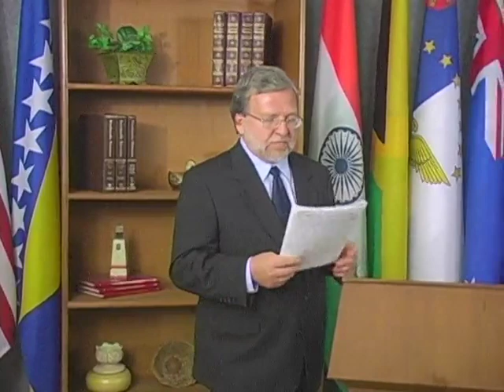څنګه د خدای غږ واورئ - 9 ناسته - دوه اړخیز ژورنالینګ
پیژندنه: خدای ستاسو لپاره دومره لیواله دی چې د هغه غږ واورئ چې هغه خپل ایس ته اجازه ورکړه چې په کالوری کې مړ شي. هغه غواړي چې تاسو او زه د عدن باغ ته راوباسئ چیرې چې موږ هره ورځ د څښتن سره د تګ لپاره لاړ شو او د هغه غږ واورو، او زما دعا دا ده چې د دې لړۍ له لارې ستاسو په ژوند کې څه پیښیږي. هر سهار له خوبه پاڅېږئ او وايي؛ "سهار په خیر، ربه، ته څه غواړې ما ته ووایې؟" بیا تاسو لږترلږه 5 دقیقې په لیکلو مصرف کوئ هغه څه چې خدای غواړي خبرې وکړي. نو پدې غونډه کې موږ غواړو د خپلو لمونځونو د وختونو لیکلو په اړه وغږیږو. موږ به دې دوه ته زنګ ووهو
د ژورنالیزم لاره. الف. د کتاب درې برخې چې په روښانه توګه د ژورنالینګ بڼه څرګندوي:
1. 150 زبورونه
2. ټول پیغمبران
3. د وحی کتاب B. هغه لارې چې په کې ژورنال کول د یو چا د لمانځه په ژوند کې خورا ګټور دي:
1. تاسو په عقیده لیکلو ته آزادوي، په دې پوهیدل چې تاسو یې وروسته ازموینه کولی شئ.
2. تاسو ته وړتیا درکوي چې د یوې جملې پر ځای ټولې پاڼې ترلاسه کړئ.
3. خپل ذهن مشغول ساتي او له همدې امله له لارې لرې.
4. تاسو سره د یوې مودې وروسته پیغام په یادولو کې مرسته کوي.
5. تاسو سره مرسته کوي چې د انتظار په موده کې صبر وکړئ. C. د ژورنالینګ او اتوماتیک لیکلو ترمنځ توپیر څه دی؟
1. په اتوماتیک لیکلو کې، روح د یو لاس کنټرول کوي
2. زه په ژورنالیزم کې د خیالونو یو ناڅاپه جریان شتون لري چې د خدای لخوا ستاسو په زړه کې زیږیدلی او بیا ستاسو په ژورنال کې ستاسو په لاس کې په آزاده توګه ستاسو تر کنټرول لاندې ثبت شوی. له همدې امله، په ژورنالینګ کې ټول وجود دخیل دی. د ژورنالیزم لپاره عملي وړاندیزونه
1. ستاسو د ژورنالینګ وخت باید هغه وخت وي چې تاسو په فزیکي او روحاني توګه هوښیار یاست.
2. یو ساده سرپل
تړل شوی نوټ بوک کافي دی، یا تاسو کولی شئ په خپل کمپیوټر کې ژورنال. ځینې ممکن حتی د غږ ثبتولو یو ډول وسیله وکاروي او هغه جریان په ګوته کړي چې دوی یې دننه تجربه کوي.
3. خپل ژورنال جلا وساتئ او د اړتیا په وخت کې کوډونه وکاروئ. ګرامر او املا د لیکلو په وخت کې مهم ندي.
4. د ټولو ننوتلو نیټه.
5. په خپل ژورنال کې د خدای سره ستاسو ملګرتیا، ستاسو خوبونه او د هغوی تعبیرونه، لیدونه او انځورونه چې څښتن تاسو ته درکوي، او شخصي احساسات او پیښې چې تاسو ته مهم دي (غوسه، ویره، درد، اندیښنې، مایوسي، خوښۍ، مننه) شامل کړئ.
6. خدای به ستاسو ژورنال په طبیعي توګه په باور، امید او مینه تمرکز وکړي (I Cor.
13:13). له دې سره راحته اوسئ.
7. د انجیل ښه پوهه ولرئ ترڅو خدای وکولی شي هغه پوهه ترلاسه کړي لکه څنګه چې تاسو ژورنالیست کوئ.
8. هغه کسان چې غواړي په خپل ژورنالینګ کې نور جوړښت اضافه کړي ممکن د خلکو او توکو لیست کولو لپاره لومړی څو پاڼې وکاروي چې خدای تاسو ته په منظم ډول دعا کولو لپاره درولي دي.
9. کله چې تاسو ژورنال پیل کړئ، هغه پوښتنه ولیکئ چې تاسو یې لرئ، د فکر کولو پرځای. دا ساده عمل به د رب ځواب اسانه کولو کې ډیره مرسته وکړي.
10. لکه څنګه چې تاسو د ژورنالینګ هنر زده کوئ، تاسو ممکن هره ورځ ژورنالیزم وکړئ تر هغه چې دا ستاسو په ژوند کې رامینځته شوی وي.
11. په خپل ژورنال کې یوه کرښه پریږدئ کله چې تاسو د خدای خبرې کولو څخه حرکت کوئ، تاسو خبرې کوئ، او برعکس. دا به زه ستاسو سره مرسته وکړم کله چې تاسو بیرته راشئ لیږدونه روښانه وساتئ
ولولئ.
12. ری
مخکې له دې چې تاسو د بلې ورځې ننوتل پیل کړئ خپل وروستی ژورنال داخل کړئ. دا تاسو سره مرسته کوي چې وګوري چې ایا تاسو د پخوانۍ خبرې شوي ریما کلمې اطاعت کوئ یا نه.
13. زه خپل ټول ژورنال بیاکتم کله چې نوټ بوک ډک وي او د کلیدي موضوعاتو لنډ لنډیز لیکم چې خدای زما په اړه ویلي دي. ما دا لنډیز زما د راتلونکي ژورنال مخې ته کیښود.
14. ما ولیدل چې هرکله چې ما د رب څخه د تاریخ غوښتنه وکړه، تاریخونه تل غلط شوي. له همدې امله ما پوښتنه کول بند کړل. راتلونکي نیټې په جریان کې دي ، ځکه چې خدای به خپل فکر بدل کړي ، پدې پورې اړه لري چې انسان خپل زړه بدلوي
(Ezek. 33:13
۱۶; Jer. ۱۸:۷
۱۰). حتی د یوناه نیټه چې نینوا به په 40 ورځو کې له مینځه ویسي (یونا 3: 4) پای ته ونه رسیده ، ځکه چې په نینوا کې خلکو توبه وکړه او خدای خپل فکر بدل کړ (یوناس 3: 6)
۱۰). نو راتلونکې او نیټې سیالې دي. د هرې وړاندوینې وړاندوینې څخه پاک وساتئ کوم چې د هر چا (تاسو یا بل) لخوا د دوی زړه بدلولو سره بدلیدلی شي. اصول: ټول نبوت مشروط دی، د انسان د ځواب پر بنسټ (Ezek. 33:13)
۱۶; Jer. ۱۸:۷
۱۰).
15. په ساحه کې ژورنالیست خدای تاسو ته واک او مسؤلیت درکړی دی. ډیر دقت به دلته وموندل شي او په منظم ډول د دې سیمو څخه بهر تلل د ویاړ روحیه کیدی شي. E. د خطر خبرداری - تاسو باید څنګه خپل ژورنالینګ محدود کړئ
1. ژورنالیزم د خدای په معنی دی چې تاسو ته یوه کلمه ووایی (د بیلګې په توګه شخصي نبوت)
2. د نبوت لپاره لومړنۍ کټګورۍ په 1 کور کې ورکړل شوي. 14: 3، او "تعدیل (تاسو جوړونه)، نصیحت (تاسو د ژوند ځانګړي طریقې ته هڅول) او آرام دي.
3. مهرباني وکړئ خپل ژورنالینګ په دې دریو کټګوریو کې محدود کړئ ځکه چې دا هغه سیمې دي چې خدای په ابتدايي توګه ستاسو سره خبرې کول غواړي. هغه غواړي ستاسو باور، امید او مینه جوړه کړي.
4. کله چې د دې دریو کټګوریو څخه بهر "د وړاندوینې وړاندوینې" ته لاړ شو او زموږ د خپل یا نورو خلکو په ژوند کې د ځانګړو کړنو د ځانګړو پایلو په اړه وپوښتل شو، ما (موږ) ولیدل چې ډیری غلطی واقع کیږي.